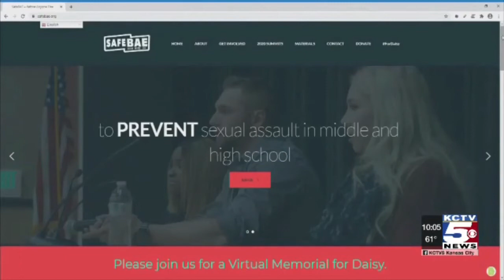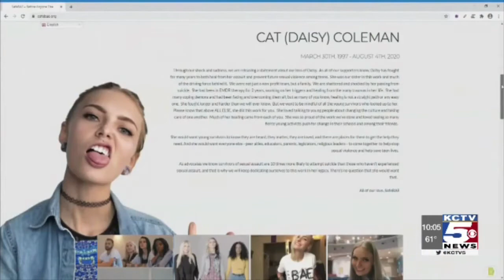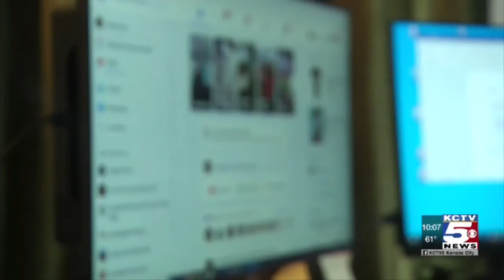EMMY NOM 2021 | Cat.129 Societal Concerns KCTV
Daisy Coleman was just 14 years old when she accused a popular high school senior of rape. Her world shattered. Her case exploded in the nationwide spotlight and she struggled. She committed suicide later almost a decade later. Daisy's mother publicly blamed the group of teens from that night. KCTV5 was the only news outlet allowed at the funeral. What followed is a comprehensive report on the life and death of Daisy Coleman.